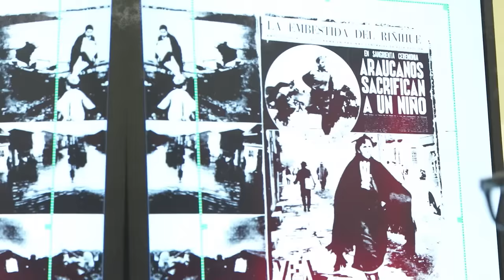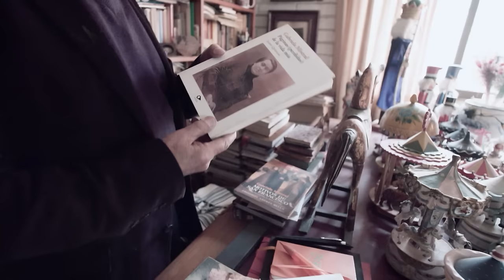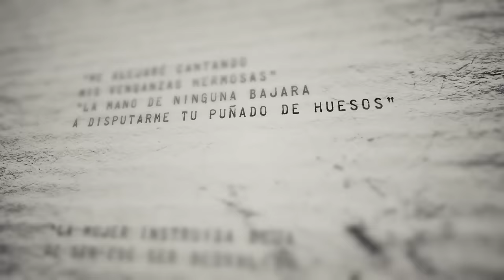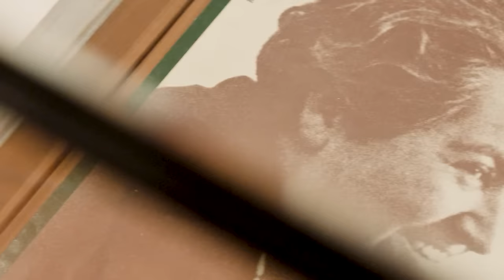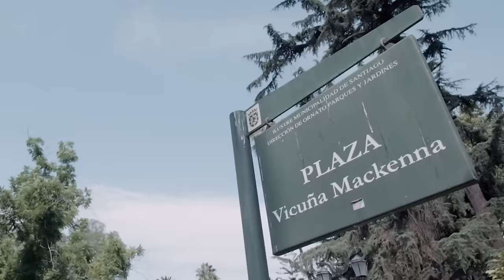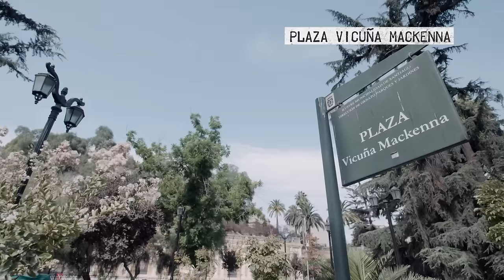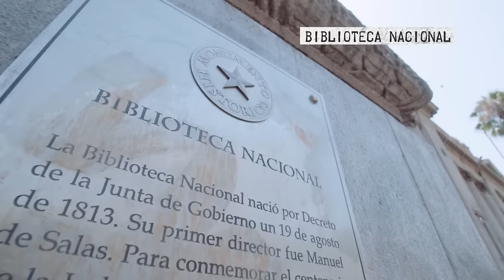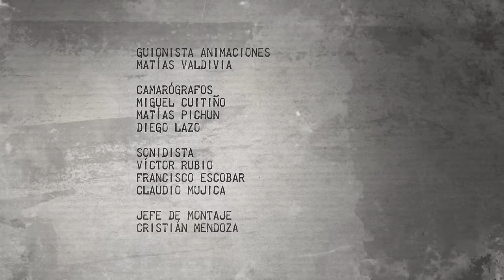Capítulo 1: Gabriela Mistral - La Historia Secreta de Chile 2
En este primer capítulo de La Historia Secreta de Chile 2, el escritor Jorge Baradit reveló detalles inéditos de la vida de la reconocida poetiza chilena, Gabriela Mistral.

Asimismo, se mostró la verdad de lo que ocurría en las casas de recogidas, donde se recibía a mujeres arrepentidas por su “mala vida”.